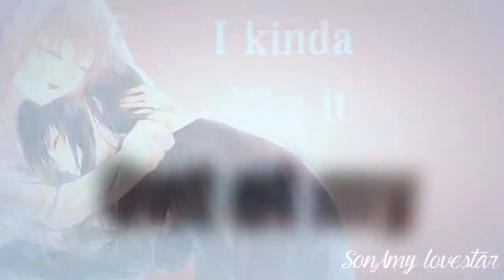MultiFandom | VDay Classic MEP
Update. It did not upload on Valentines Day, but since it's out, and I don't have the file anymore to reupload and try again, here it is, 2 hours early for my time. c:

D’aw. Guys. This looks adorable, minus my two parts that were made back in November, but Shinji x Minako is still my favorite ship c: Excuse the intro and transitions, they were done at 4am after finally putting the parts together, since I had to wait until the 10th to get the last two parts needed, and wanted this done so I can render while I rested. Hopefully this goes out on Valentines day, since I'm scheduling it to upload.

Big thank you to my nyas, xPaix, and Da Lolmanias is Back for being replacements for the people who dropped part(s), or didn’t complete both. Also, big thank you to every one for getting your parts in, or letting me know you didn’t have the time. For those of you who didn’t do your part(s), and didn’t inform me of it, you made me very sad, so thanks for ruining a perfectly nice day for me.

Editors:

1: Rosie Starlight
2. ✿otakutwins1✿
3. OriginalKingJulian94
4. ✿otakutwins1✿
5. tastelesstruffle
6. my nyas
7. xPaix
8. Da Lolmanias is Back
9. Sonic The Kawaii Hedgehog
10. MrsSyoKurusu
11. Sonic The Kawaii Hedgehog
12.tastelesstruffle
13. SonAmy lovestar
14. TeenEvolution08
15. TeenEvolution08
16. MrsSyoKurusu
17. my nyas
18. Izzy Broch
19. Ms.Alucard
20. Izzy Broch
21. Rosie Starlight
22. Ms.Alucard

Also, Happy early birthday to my best friend, who shares my birthday with me, and may we get drunk on coffee and play water pong Sunday ♥